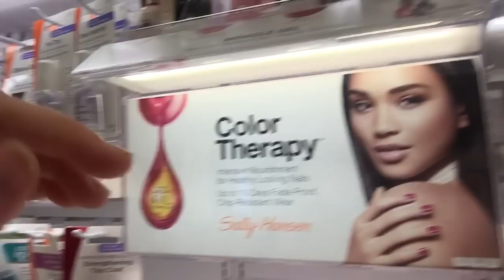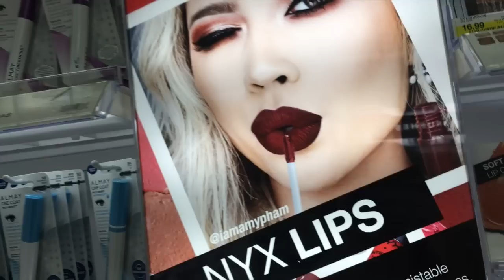Target Bikini Try-On | Summer 2017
HI THERE GORGEOUS LOVES! Today I'm showing you some of the cutest swimsuits I found recently at Target! Being a plus size girl sometimes it can be hard to find cute swimwear but lately I've been seeing so many girly and fun styles at Target. Which one was your fave?